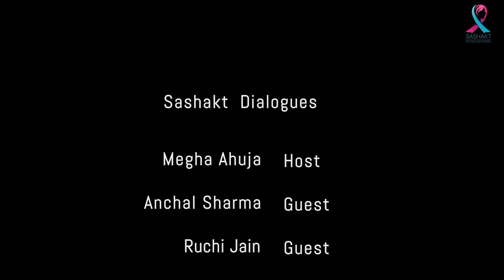Sashakt Dialogues Episode 6: Stigma- “Gossip and Verbal Abuse”, with Anchal Sharma and Ruchi Jain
Sashakt Dialogues is an attempt by Sashakt-The Ovarian Cancer Foundation to break the silence and start meaningful conversations to combat unjustified Cancer-related stigmas. Despite living in the 21st century and advances in medical technology, cancer patients and their families have to endure immense pain due to various perceived, experienced and internalized stigmas associated with cancer. It’s high time to change perspectives for a positive change.

In this special episode we are discussing the stigma “Gossip and Verbal Abuse” with two beautiful and inspiring guests – Anchal Sharma (Founder, Meals of Happiness and a Cancer Crusader) and Ruchi Jain (Director, Pink talk, Pinkishe Foundation).

Receiving a diagnosis of cancer is terrible. Every person deserves to live in an environment that is both physically and emotionally safe. However, for some patients with cancer that is not the case. For the person who has been diagnosed with cancer, it can be terrible when the people around them instead of supporting them spread rumours about them or verbally abuse them. Hear to this interesting discussion for some meaningful insights.